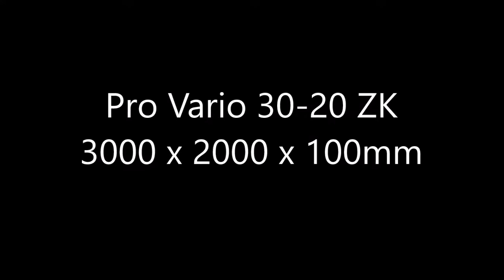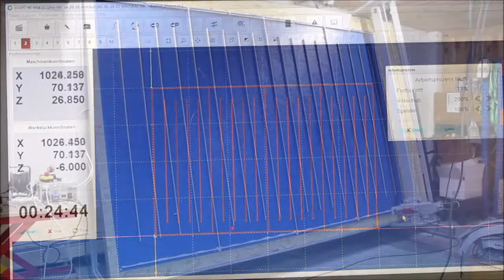BigMama der Tisch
Plattenfräse
Pro Vario 30-20 ZK
CNC Plattenfräse